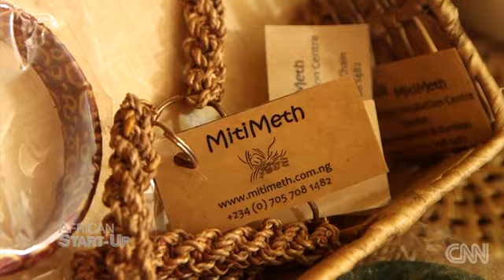CNN African Start-Up: Turning Problems into Solutions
From water weed to artisan accessories – In a bid to deal with the abundance of invasive water hyacinth plants clogging up local waterways, Nigerian entrepreneur Achenyo Idachaba founded MitiMeth, a startup transforming the weeds from nuisance plants to beautifully-handcrafted artisan products.